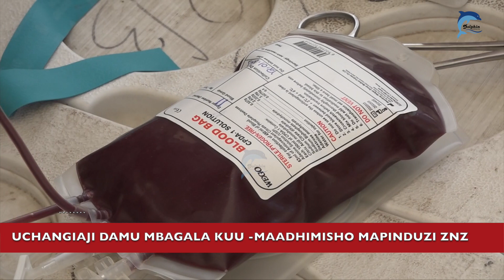MBAGALA KUU WAJITOKEZA KUCHANGIA DAMU,MAADHIMISHO MAPINDUZI ZANZIBAR..